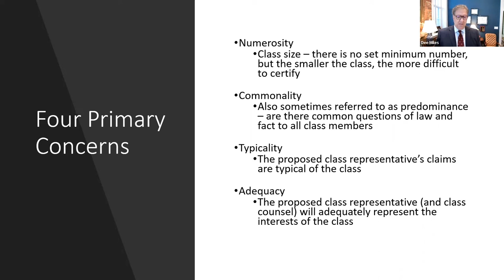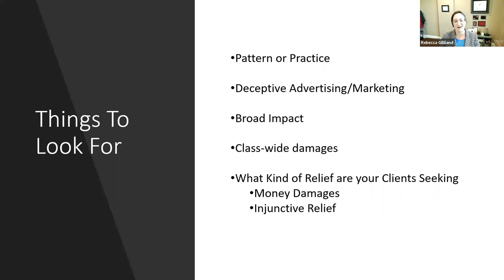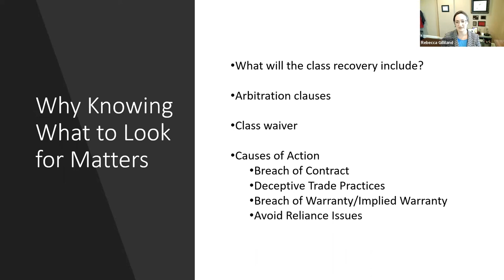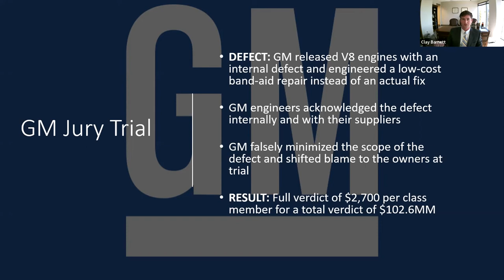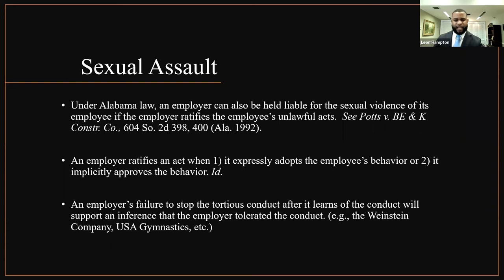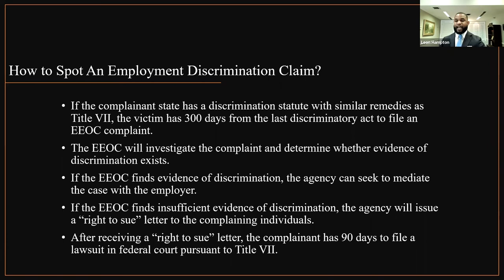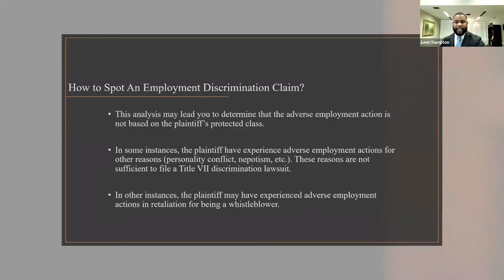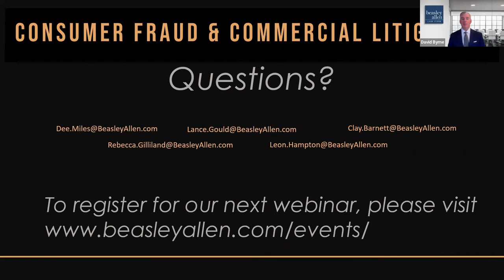Spotting Fraud & Consumer Litigation Webinar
Fraud and consumer litigation cases cover a broad range of legal topics. Some of these topics, like qui tam and class action litigation, are becoming an increasingly important part of the legal landscape. These cases also include claims involving sexual assault and employment law, such as discrimination.

How can you identify a possible qui tam case from a client you represent on an employment issue? What do you look for in potential class action lawsuits? How do you vet fraud and consumer litigation cases?

Join Beasley Allen attorneys Dee Miles, Lance Gould, Leon Hampton and Rebecca Gilliland as they answer these questions and more based on their experience handling fraud and consumer litigation cases. Beasley Allen lawyers recently secured a $102.6 million verdict from a San Francisco, California, Federal Court jury after finding a class of General Motors 5.3L engines defective.